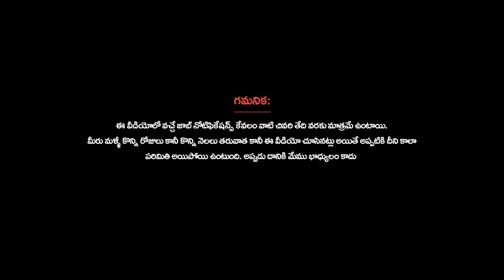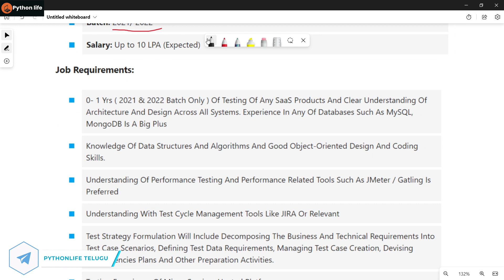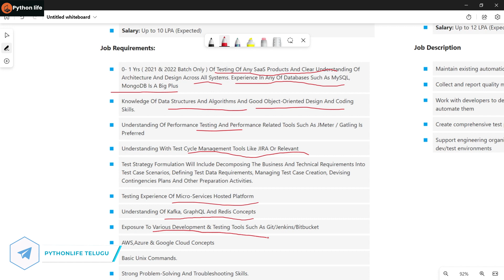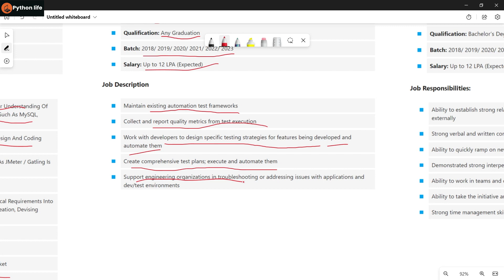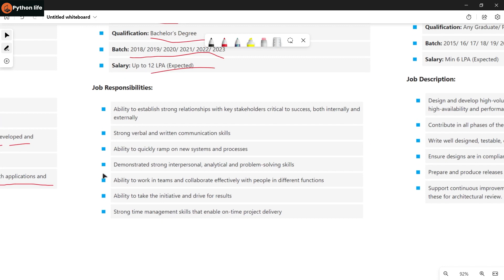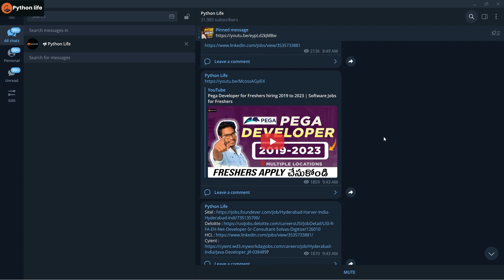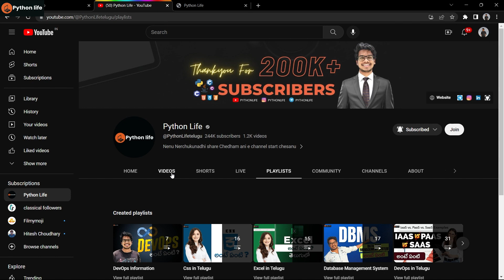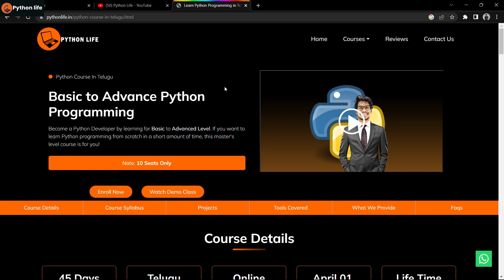Software Developer 2015 to 2023 passed Outs | Software Jobs Telugu | IT jobs in Telugu